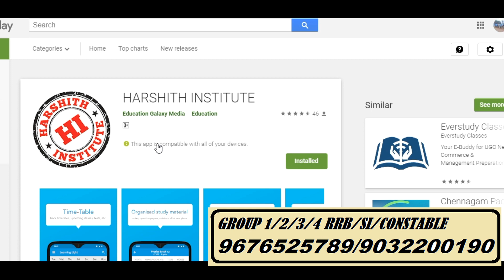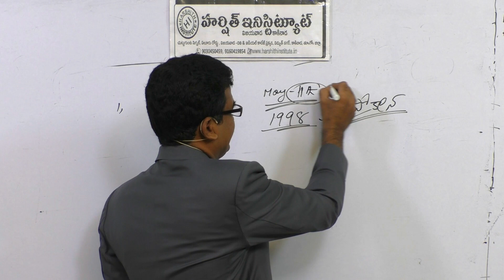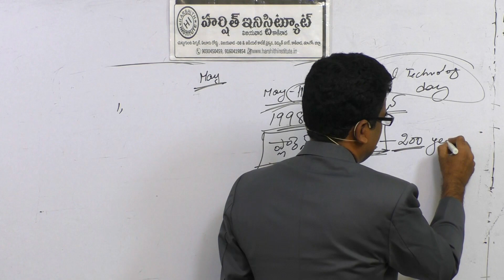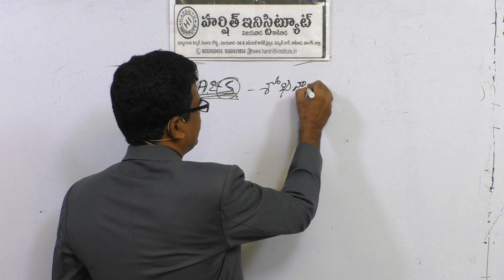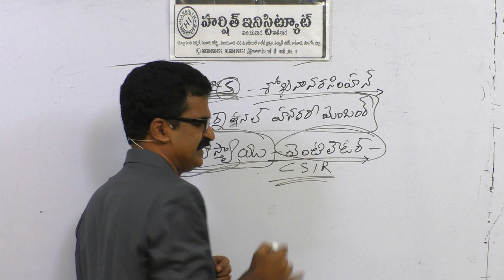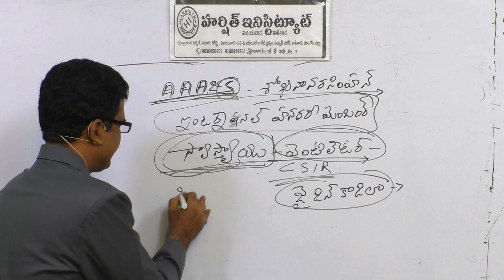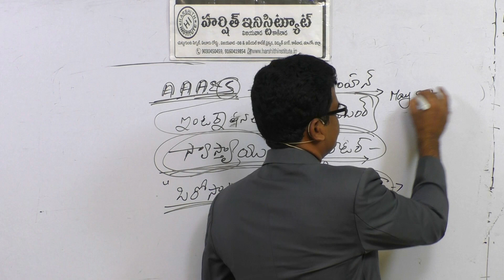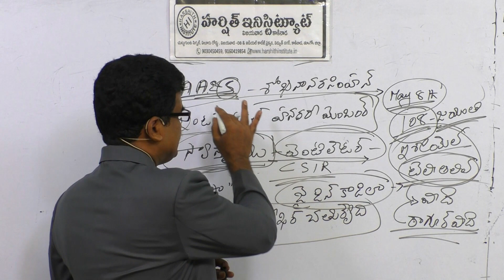CURRENT AFFAIRS IN TELUGU 13/05/2020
Rrb je
Rrb ntpc
Rrb exams
mental ability
• alp
• ssc
• arithemetic videos
• reasoning videos
• maths shortucuts
• ibps
• Tspsc rrb
• rrb ntpc